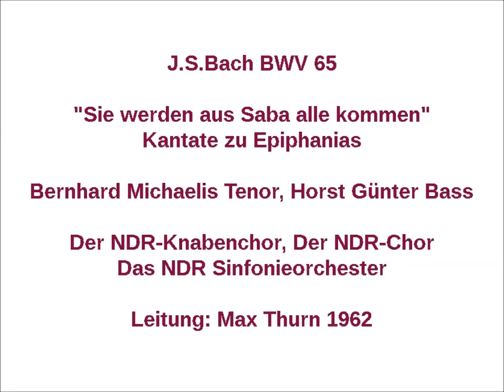Bach Kantate BWV 65 Sie werden aus Saba alle kommen, Max Thurn 1962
Bernhard Michaelis Tenor, Horst Günter Bass
DerNDR-Knabenchor, Der NDR-Chor,
Das NDR Sinfonieorchester mit
Willi Stemm und Adolf Handke Bach-Horn
 Marlene Stehli-Isenbart Blocklöte
Gudula Lehmann-Isenbart Blocklöte

1.Chor: Sie werden aus Saba alle kommen,(0:00)
2.Choral: Die Könge aus Saba, (4:26)
3.Rezitativ Baß: Was dort Jesaias vorhergesehen, (5:18)
4.Arie Baß: Gold aus Ophir ist zu schlecht, (7:44)
5.Rezitativ Tenor: Verschmähe nicht , du meiner Seele Licht, (10:46)
6.Arie Tenor: Nimm mich dir zu eigen hin, (12:21)
7.Choral: Ei nun mein Gott, (16:50)